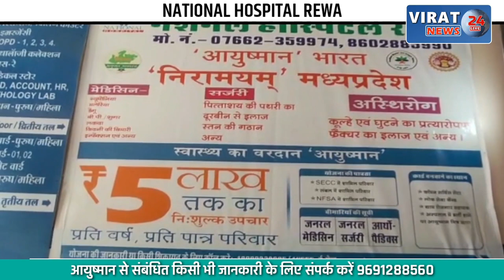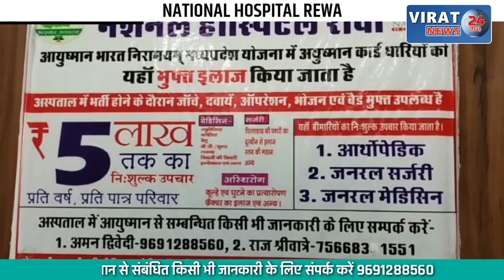तापमान में आया अचानक बदलाव, 1 डिग्री पहुंचा रात का पारा सुबह खिली धूप, देखें खबर !